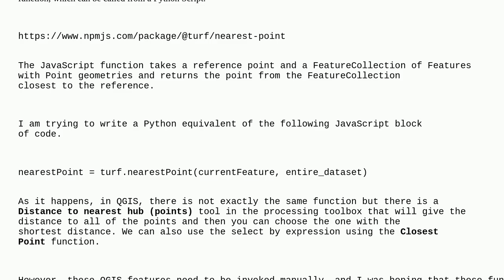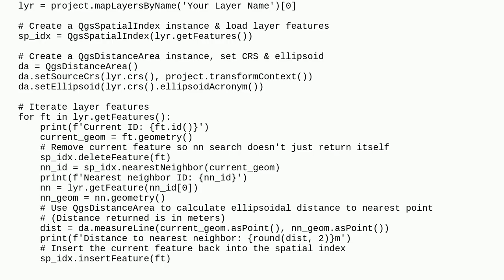Gis: Calling Turf.js nearest point function equivalent in QGIS using a Python script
Calling Turf.js nearest point function equivalent in QGIS using a Python script

A special thanks goes out to the community

  pyqgis qgis-plugins qgis-3